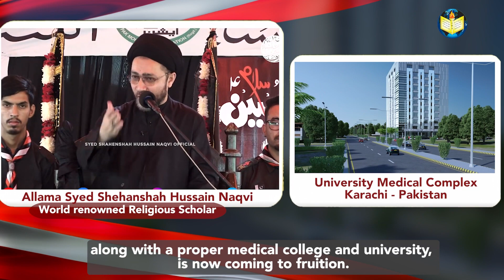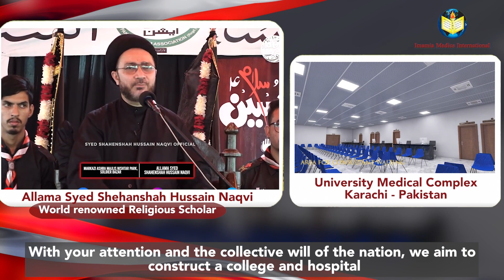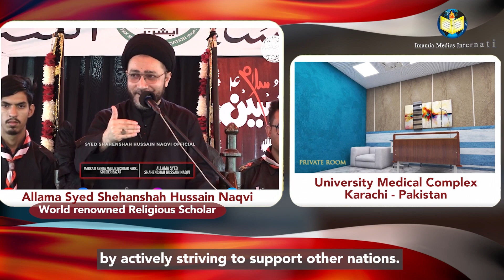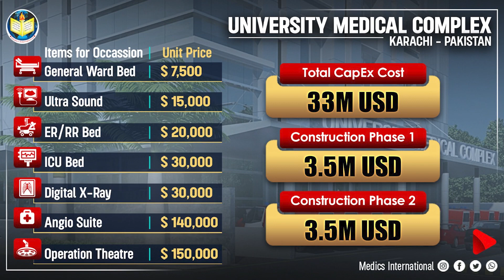Allama Shehanshah Hussain Naqvi appeals for University Medical Complex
Help create a future hospital that will ensure the highest level of health care for generations - University Medical Comples, Karachi - Pakistan

IMI - along with Baqir Health and Education welfare Trust - with the support of Zaidi Abid Foundation USA,are working together to construct this state of the art 500 bedded hospital.

The project is estimated to cost 33 million US dollars – and will take seven years to complete - Of which, 5 million dollars are required immediately to initiate construction of Phase 1 consisting of 150 beds.

20% of the proceeds will be utilized to treat needy and deserving patients.

IMI USA

Account Name : Imamia Medics International INC
Bank Name : HAB
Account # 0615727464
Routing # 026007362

Mail a Check :
Imamia Medics International